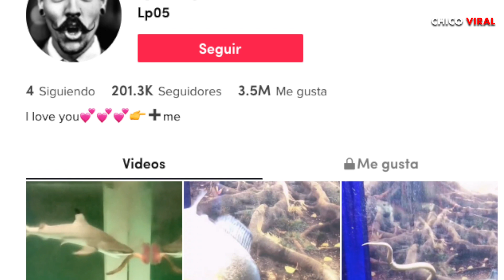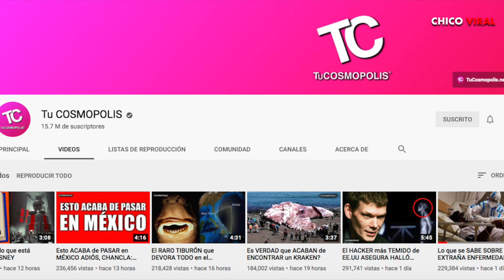SORPRENDEN A PEZ COMIENDO UNA ENORME SERPIENTE Y QUEDA GRABADO